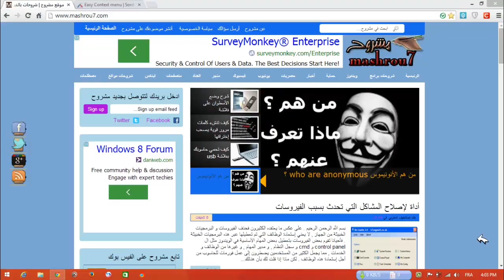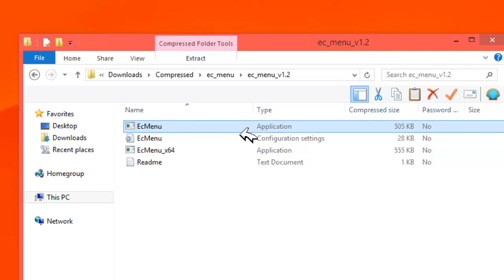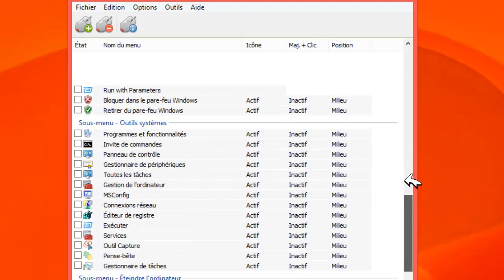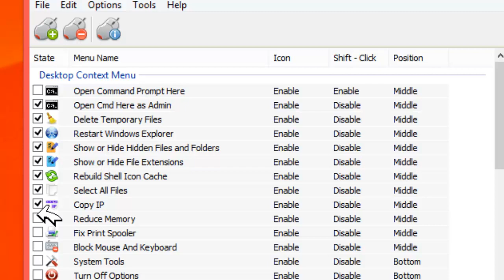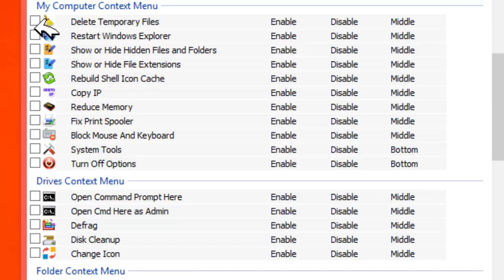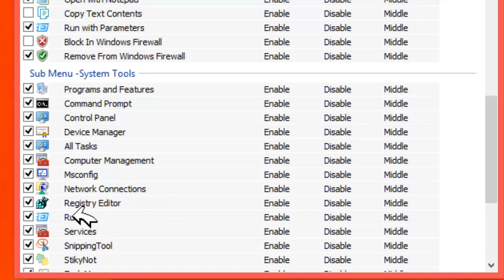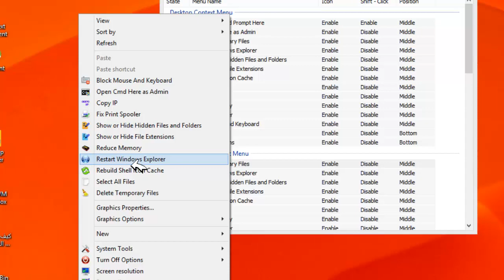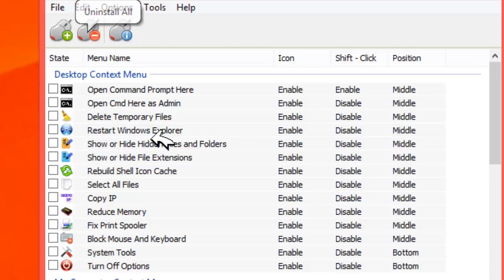كيف تضيف وظائف جديدة لزر الفأرة الأيمن لتسهيل عملك على الحاسوب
قم بإضافة وظائف جديدة لزر الفأرة الأيمن لتسهيل عملك على الحاسوب , و رابط الأداة تجده في الرابط التالي
 الحلقة السابقة : إكتشف الفيروسات التي تتجاوز برنامج الحماية بمراقبة نشاط القرص الصلب
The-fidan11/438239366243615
او زيارتي على صفحتي الشخصية,اتشرف بصداقتكم
كيف تعرف هل المهام التي تشتغل على جهازك فيروسات أم لا ؟
من هم الأنونيموس who are anonymous ؟
[أفضل و أسهل طريقة ل]عمل قفل لسطح المكتب لحماية حاسوبك من المتطفلين
إجعل برنامج التحميل idm أو eagleget أو utorrent يقوم بالتحميل في الوقت الذي تحدده
شرح تشغيل برامج أسطوانة الهيرن hiren's boot لصيانة و إصلاح مشاكل الحاسوب دون الإقلاع إليها
أفضل طريقة لإرسال الرسائل (تدمير الرسالة بعد قرائتها و جدولتها و مزايا أخرى)
كيف تمنع أي شخص من الإتصال بك أو مراسلتك على هاتف الأندرويد
كيف تزيل جميع الإضافات و البلوجنز من جوجل كروم و فايرفوكس و انترنت اكسبلورر دفعة واحدة
موقع لإرسال رسائل فيديو صوت وصورة عبر البريد الإلكتروني
طريقة تحميل فيديو من اليوتيوب أو قائمة فيديوهات أو فيديوهات قناة كاملة
الآن تطبيق مشروح للآندرويد متوفر على متجر google play
شرح حرق أسطوانة الهيرن hiren's boot على dvd أو cd
كيف تحدد هوية سارق حاسوبك المحمول أو هاتفك أو حاسبك اللوحي و معلومات أخرى لإسترجاعه
ما هي أهم الميزات التي جاء بها الإصدار 29 من متصفح فايرفوكس
كيف ترسل لنفسك رسائل مستقبلية تتلقاها بعد عدة سنوات
شرح وضع أسطوانة الهيرن Hiren's BootCD على الفلاشة usb
أسهل طريقة لدعوة جميع أصدقائك للإعجاب بصفحة ما على الفيسبوك أو مناسبة معينة
أحصل يوميا على تطبيقات آندرويد و آيفون و ماك مدفوعة بالمجان
أفضل و أسهل طريقة لتحويل الكمبيوتر أو اللاب توب الى راوتر وايرلس لتوزيع ال wifi
كيف تراسل خدمة الزبائن في جميع الشركات العالمية تقريبا